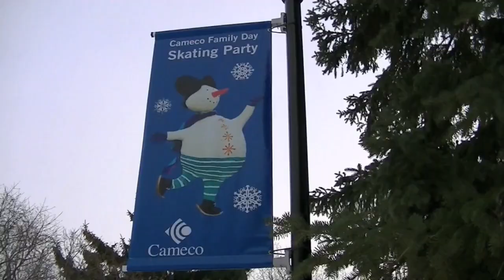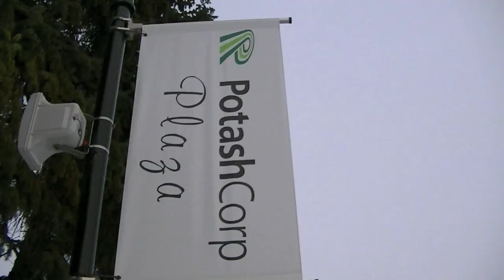Cameco Meewasin Skating Rink at Postash Corp Plaza in Saskatoon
The Cameco Meewasin Skating Rink at Potash Corp Plaza in Saskatoon is a great place to spend some time downtown and get a little exercise. With a great view of the river, it's a relaxing skate round and round. Lot of kids, families and even some dates that seemed to be going well. You can skate for free and rent skates for free. There is a donation box if you want to make a donation. As seen in the video there is a shack to rent your skates, skate up, or just relax on a break from the cold or exercise. There is a little fire pit outside that was in full operation. There are chairs and other skating assistants for those a little wobbly on skates. Lots of people were having a blast skating.

The Cameco Meewasin Skating Rink in Postash Corp Plaza is located on Spadina Crescent right beside The Delta Bessborough Hotel.

Their hours of operation are:

Monday to Saturday 12:00 - 9:00 pm

The skating rink will close when it is -31 with wind chill and when it gets warm out. They ask that you provide your own helmets and safety equipment. No hockey is allowed.

They can be reached at 665-6887.